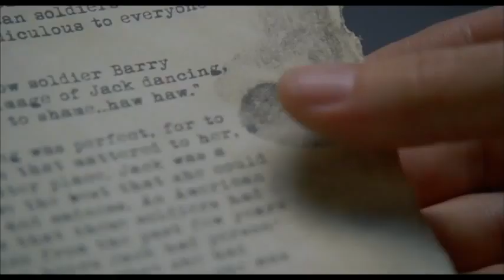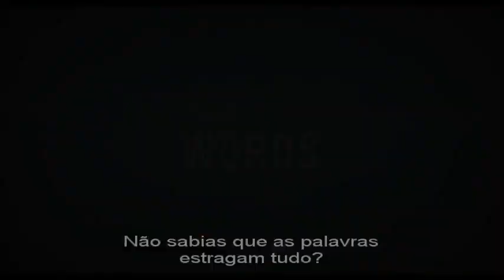Trailer PT AS PALAVRAS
Título original: The Words. Data de estreia (Portugal): 1 de Novembro de 2012. Distribuidora: PRIS Audiovisuais.

De Brian Klugman & Lee Sternthal, com Bradley Cooper, Jeremy Irons.